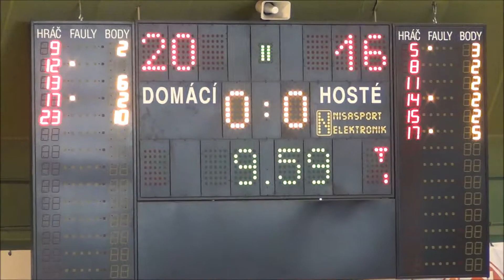19042015 MČRU14 USK vs BK Žďár nS 62-60 1Q